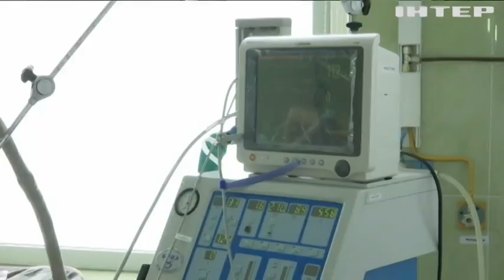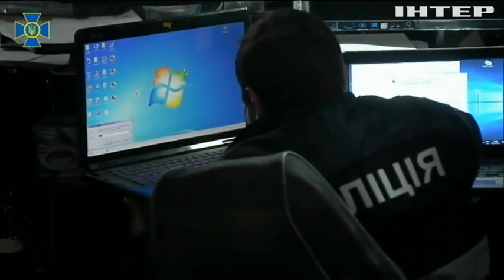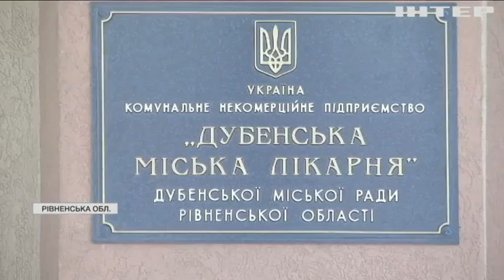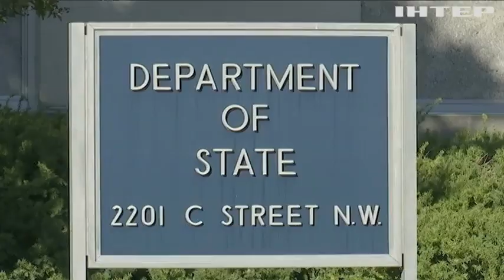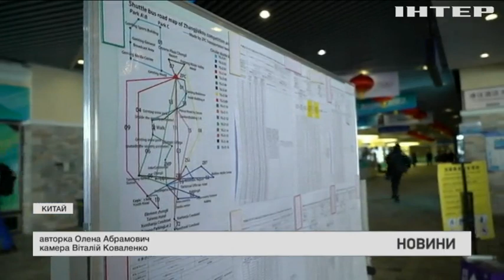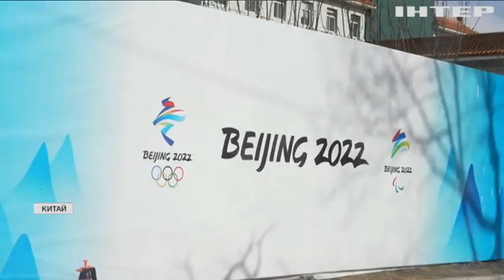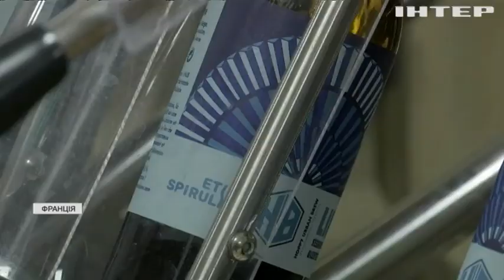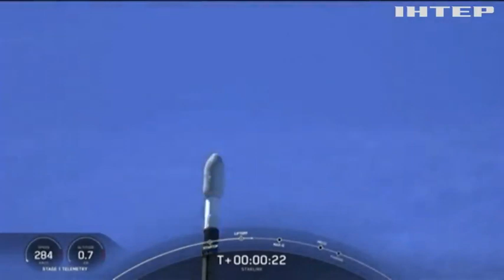Новости 12:00, выпуск за 4 февраля 2022 года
Дивіться у випуску:
В Україні зафіксували черговий коронавірусний максимум.
У Харкові затримали серійного псевдо-мінера.
"Талібан" дозволив жінкам навчатися в університетах: чому ісламісти передумали.